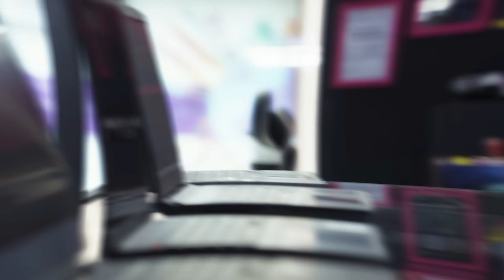ROCKET LEAGUE - TURNIRDAGI G'ALABA | UzLider #1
Sizlarga ROCKET LEAGUE o'yni haqidagi ajoyib videoni taqdim qilamiz, albatta maza qilib tomosha qiling va hordiq oling, LIKE bosish ham esdan chiqmasin.

STRIMER yoki GAMERLAR uchun:
• Kuchli Kompyuterlar

Mening kompyuterim:
➔Processor: Intel Core i7-11700
➔Videocard: Palit GeForce RTX™ 4060 Ti Dual 8GB
➔Motherboard: ASRock Z590 Pro4
➔Hdd: OCPC (MFL-300) 512GB NVMe M2 + 4TB
➔Webcam: Razer KIYO PRO
➔Microphone: HyperX Quadcast S Blask
➔Power Unit: POWER Sart Series 750W
➔Mouse: HyperX Pulsefire Haste Wireless Black
➔Keyboard: HyperX Alloy Origins PBT AQUA
➔Chair: Anda Seat Jungle 2 Size M Black